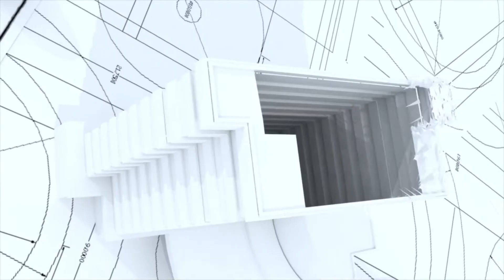IG 2nd VRT | The New Real Estate Product: Arch. Hisham Shoukri - Rooya Group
How did the COVID-19 crisis impact the nature of the real estate product, including residential, administrative, medical, commercial, and all sector-related markets?